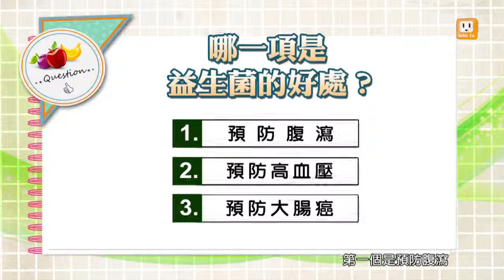【益生菌】健康日記GoGo Health 第161集-part 1